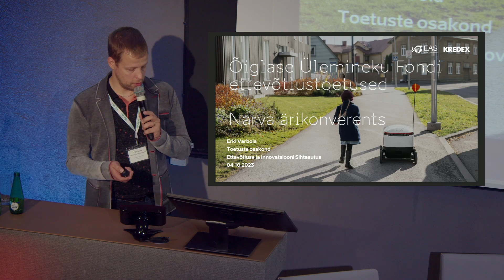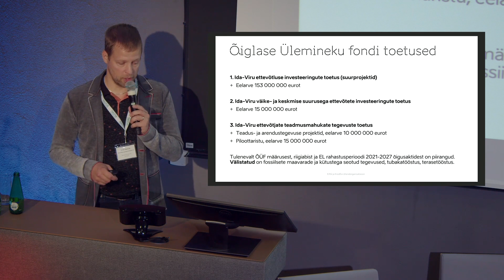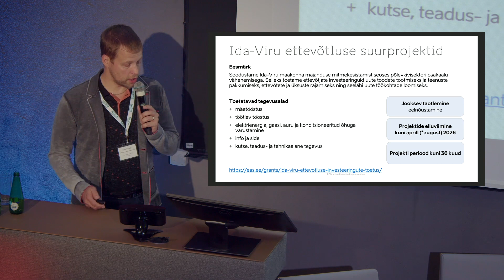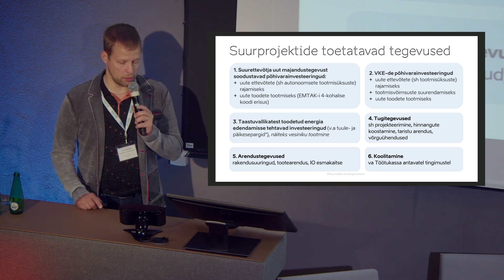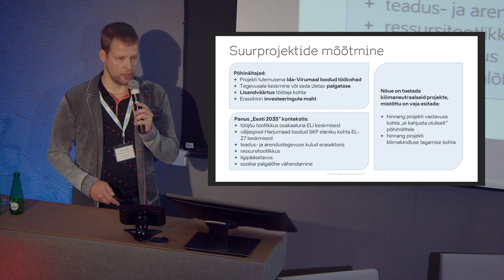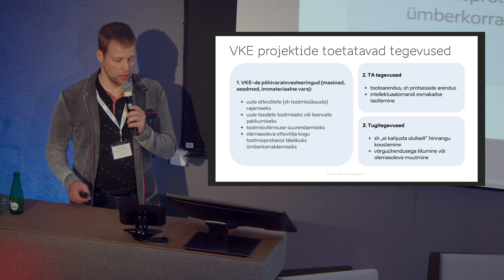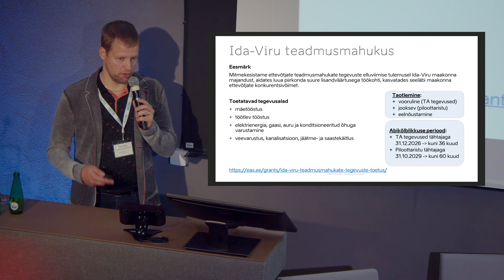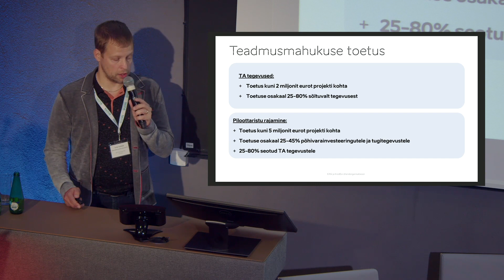Narva Ärikonverents 2023. Toetuste tingimused - Erki Varbola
Toetuste tingimused - Erki Varbola (Ettevõtluse ja Innovatsiooni Sihtasutus)